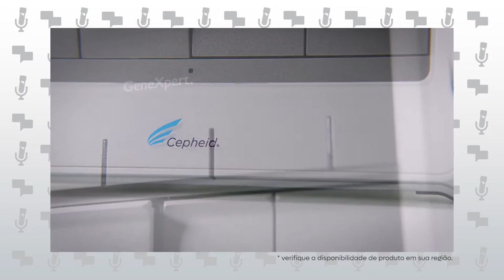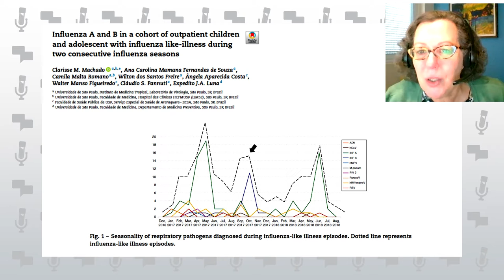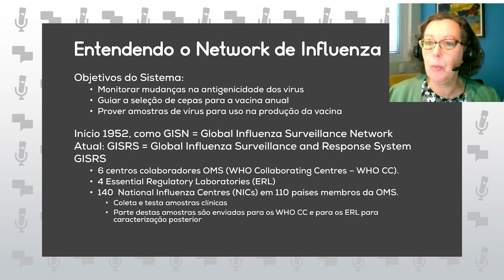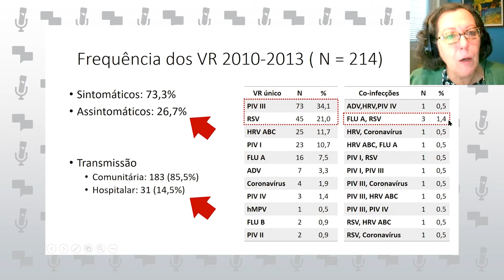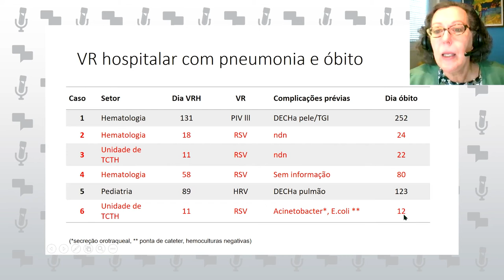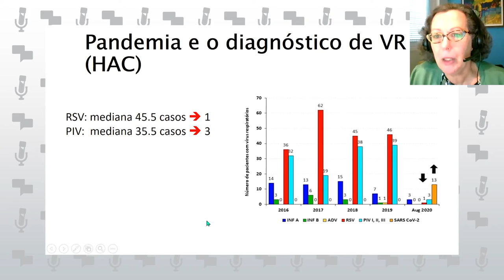[COMPLETO] Aceleratalks | Diagnóstico de Viroses Respiratórias | Dra. Clarisse Martins Machado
Veja o episódio de hoje do aceleratalks,  que recebe a Dra. Clarisse Martins Machado, para uma conversa sobre o diagnóstico de viroses respiratórias.

Esse projeto foi produzido pelo aceleralab. Para saber mais, acessse

Versão Completa: em breve.

O Aceleralab também é um portal de gestão e marketing e uma agência de marketing para a área da saúde!